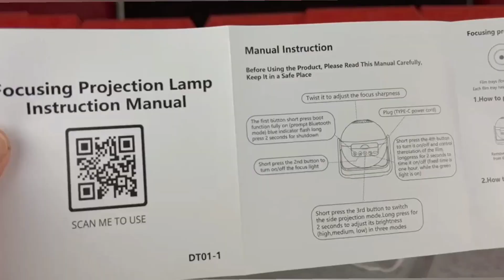ZSEDP Star Projector Light, Night Lamp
Welcome to MartAhead
We provide you the best seller products for kitchen, gaming gadgets, daily life gadgets and many more.
ZSEDP Star Projector Light, Night Lamp Romantic Rotating Sea Animals Star Moon Cover Projector Night Lighting for Children Adults